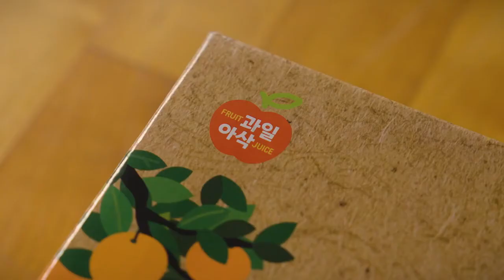첫인사 선물은 과일아삭과 함께!